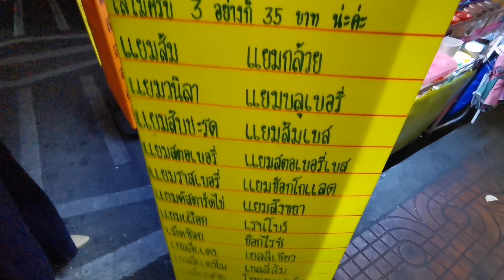เครปญี่ปุ่น ของอร่อยตลาดพลู แป้งกรอบมาก หอม อร่อย ไส้ตู้ม!! |Thai Street Food. Thai-Style Crepes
วันนี้มิ้งค์จะพาไปกินเครปญี่ปุ่นเจ้าเด็ดที่ตลาดพลูค่ะ ขายอยู่หน้าเซเว่น ก่อนถึงตลาดพลู ชื่อร้านเครปสามแสน แสนรวย แสนดี แสนอร่อย มีไส้ให้เลือกเยอะมากๆๆๆๆๆ ใช้เวลาเลือกกันนานมาก มีเก้าอี้ให้นั่งรอค่ะ แป้งเครปหอม กรอบ อร่อย ใครอยู่ใกล้ หรือสนใจตามมาชิมได้เลยนะคะ
         เปิดทุกวันตั้งแต่ห้าโมงเย็น-เที่ยงคืนค่ะ